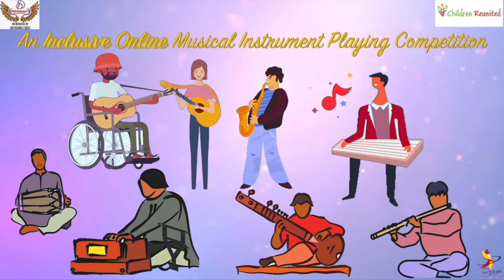Taal se Taal (Upto 20 Contestant) - Achintya Bhat